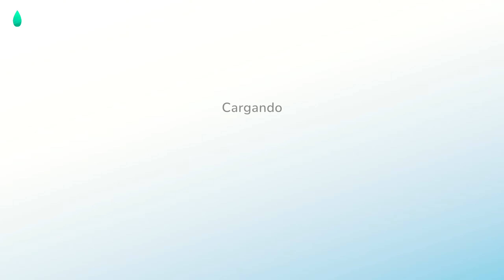Hokko Life (PC) Episódio 22